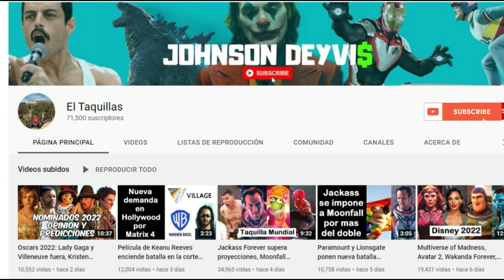Barbie supera el ritmo de Top Gun 2 y Super Mario, Oppenheimer roza los 200M domésticos, MI7 empata